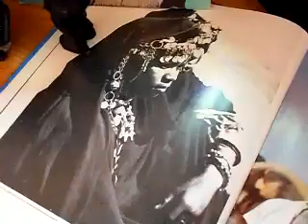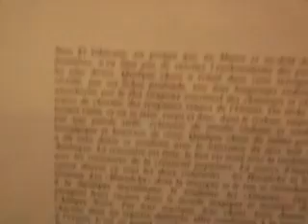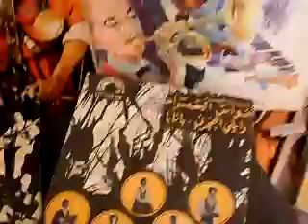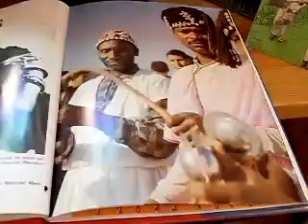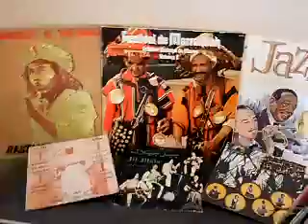Chants et musiques du Maroc Par 2 - Gnaoua de Jamaa El F'na (Marrakech).MP4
Au milieu des années soixante, chaque soir, ces deux "Gnaoua" se produisaient à la lueur d'une lampe à pétrole sur la place Jamaa El F'na à Marrakech.
L'un était muni de castagnettes en fer, l'autre d'un instrument à cordes dit "Hajhouj" de fabrication artisanale.
Comme dirait Johnny Hallyday: "ils chantaient Dieu et puis l'amour".
C'est qu'au Maroc, l'histoire des "Gnaoua" est analogue à celle des Noirs américains inventeurs de gospel et de blues.
NB
Leur nom n'est pas indiqué sur le 45 tours.